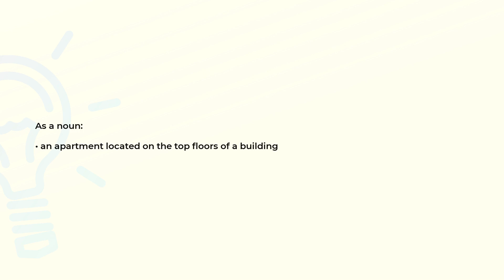What is the meaning of the word PENTHOUSE?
Definition and spelling of the word PENTHOUSE.

(00:00) Intro
(00:08) As a noun
(00:16) Spelling

As a noun (00:08):
• an apartment located on the top floors of a building